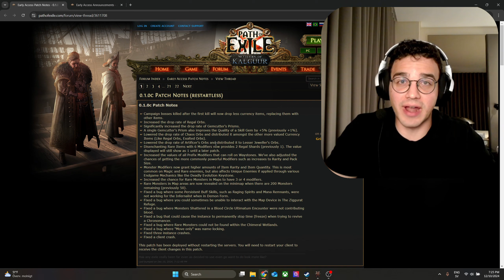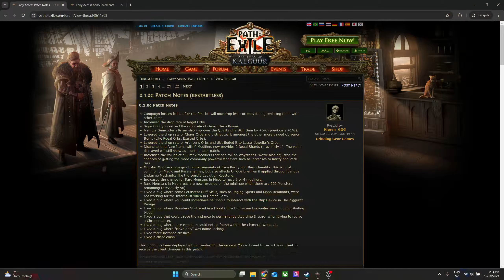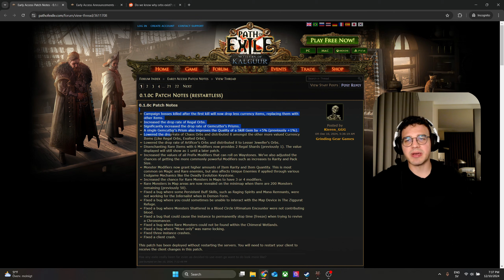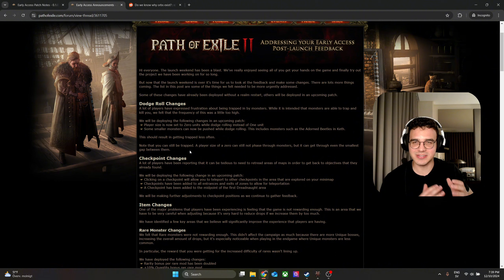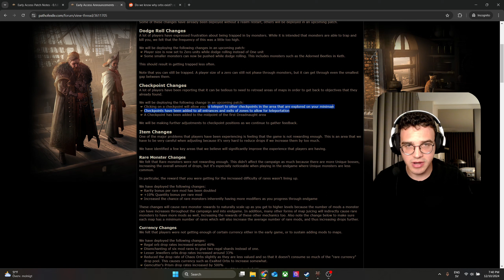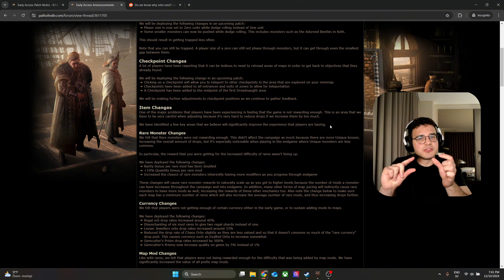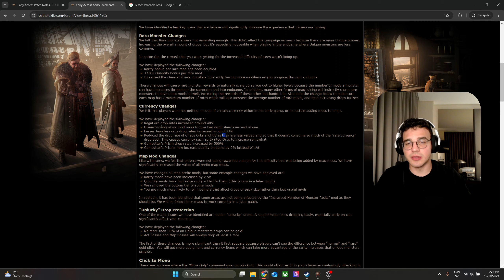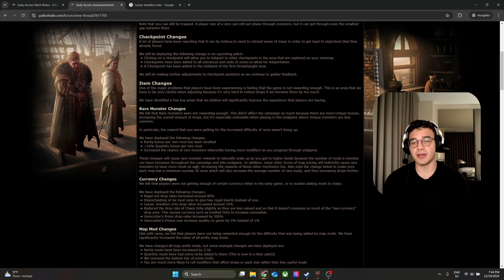Path of Exile 2 Launch: Drama, Difficulty, and Divided Opinions!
Path of Exile 2 is here, and it’s dividing the community! From punishing gameplay to thrilling challenges, here’s my take after 5 intense days.

Links:
Watch my Top 10 New Features in Path of Exile 2 Every Player Needs to Know video